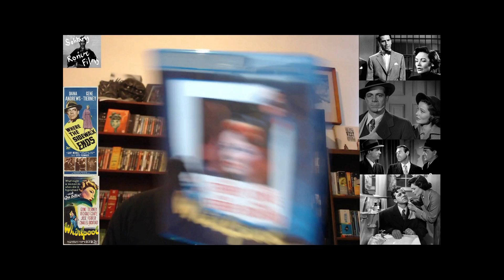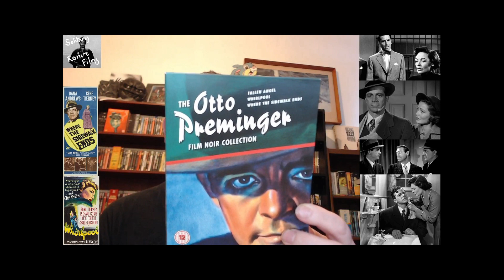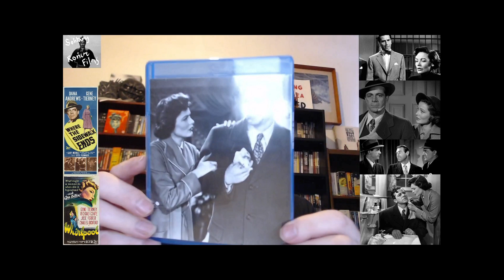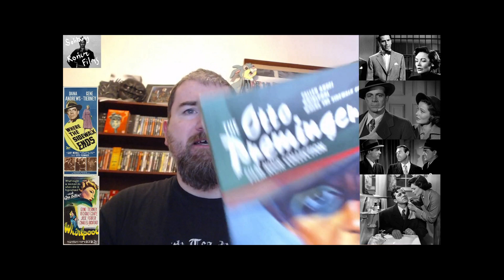DOUBLE TAKE: PREMINGER/HECHT/TIERNEY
Two films from the trio Whirlpool and Where the Sidewalk Ends.